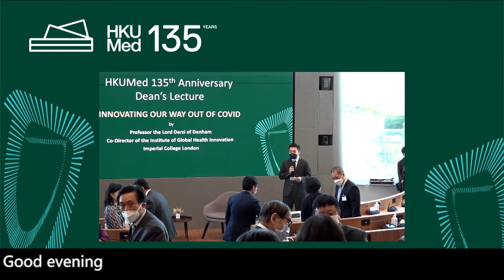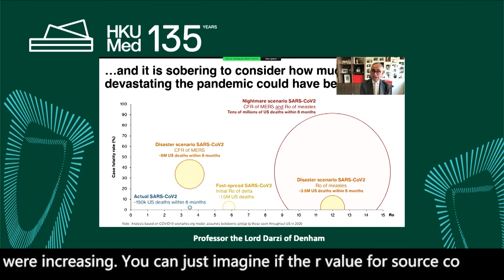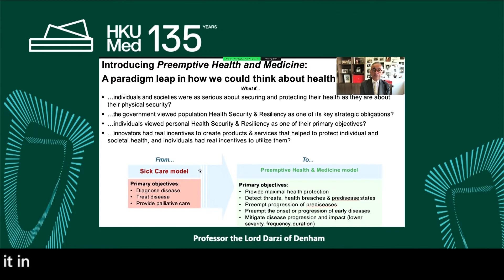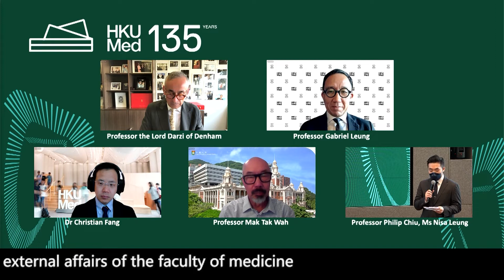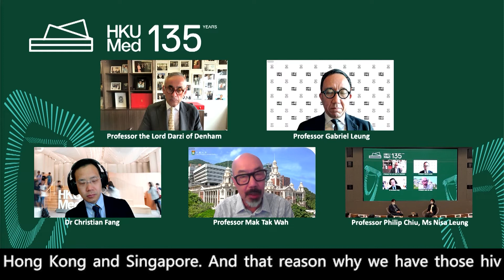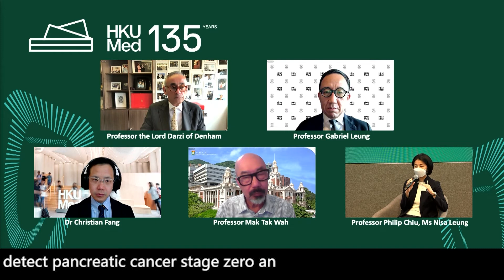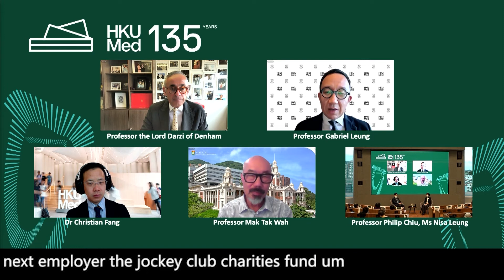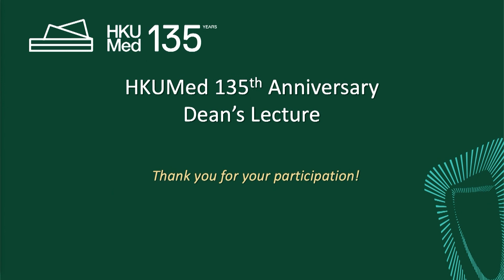135 Dean’s Lecture: Innovating Our Way Out of COVID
The pandemic has highlighted the need to re-consider how we look at health.

We need to explore how we move from a reactionary to pre-emptive approach that might be necessary to avert the trillions that Covid and other health problems cost the global economy. The pandemic also demonstrated how product, service and process innovation across the healthcare industry can, and is, happening quickly.

Professor Darzi will talk about some of the interesting innovations during the pandemic; and the emerging landscape that suggests we are ready to think differently about our health security.

Speaker:
Professor the Lord Darzi of Denham
Leong Che-Hung Distinguished Visiting Professor in Leadership
Doctor of Science honoris causa, The University of Hong Kong
Co-Director of the Institute of Global Health Innovation at Imperial College London

【「群賢匯智」港大醫學院135周年院長講座：創意領航　走出疫情】

新冠疫情讓我們重新檢視應如何看待醫療衞生。

我們需要探索如何從被動轉為採用先發制人的方法，以避免新冠病毒病及其他健康問題給全球經濟造成數以萬億元計的損失。新冠疫情亦展現整個醫療保健行業如何在短時間內推進產品、服務及程序上的創新。

德納姆達茲勳爵將分享疫情期間一些有趣的創新發現，以及表明我們已準備好以不同的方式思考衞生安全的新趨勢。

講者：
德納姆逹茲勳爵
梁智鴻傑出訪問教授（領航）
香港大學名譽科學博士
英國倫敦帝國學院全球健康創新研究所聯席主任及外科學系講座教授